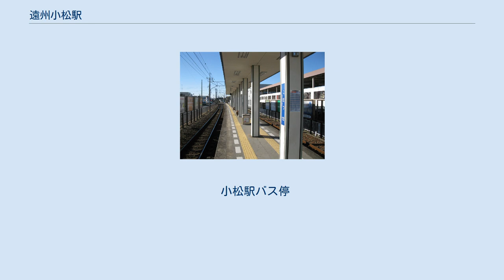遠州小松駅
ホーム（2011年1月） 遠州小松駅（えんしゅうこまつえき）は、静岡県浜松市浜北区小松にある遠州鉄道鉄道線の駅。
直営駅であり、駅舎がある。
 駅構内にはかつて売店が設けられていたが閉店している。
 通常は東側線路を使用する。
 立体駐輪場（収容396台）が駅の西側に存在する。
駅前が狭隘なため、中型車以上の車両を使用する路線バスは一旦駅舎側に頭を振り、バックで停車スペース（2台分ある）に入った後、客扱いを行う。
 正式名称には「遠州」とつくが、駅名標等の各種表示や車内放送では省略される。
「こまつ」と語頭アクセントで呼ぶ。
車内次駅表示では現在でも「小松」と案内されている。
駅バス停は現在も「小松駅」である。
 また、平仮名で「こまつ駅」と表示されることがある。
 開業当時の地名（浜名郡小野口村大字小松）が由来。
 かつてこの地域は小松の林が多かったため「小松」の地名が生まれた。
 2019年度（令和元年度）の乗車人員は386,978人（全18駅中12位）、降車人員は375,135人（同12位）である。
 1980年度（昭和55年度）以降の乗車人員および降車人員は次の表のとおりである。
 小松駅バス停